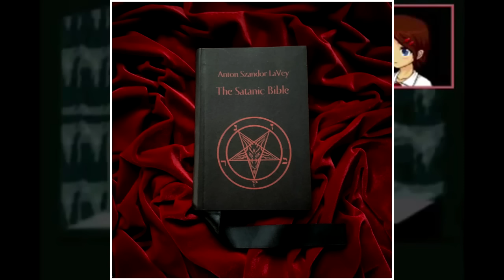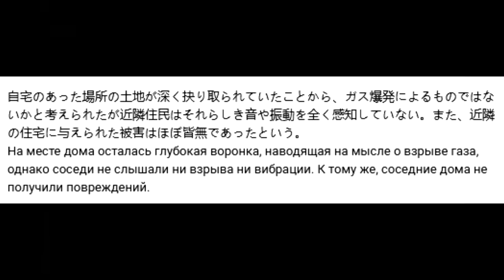Красота плот твиста Демонофобии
0:00 Мини-пересказ
2:25 Отсутствие понятия смерти
4:25 Судьба мамы и сестры
6:58 Вердикт